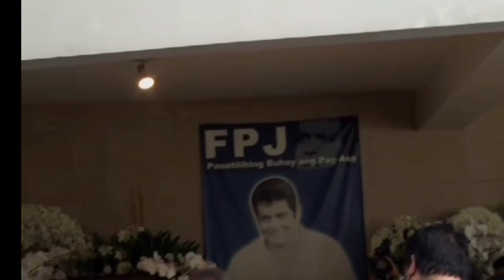FULL VIDEO! PAGLIBING KAY SUSAN ROCES NASAKSIHAN NG LAHAT! NAGPARAMDAM ITO!